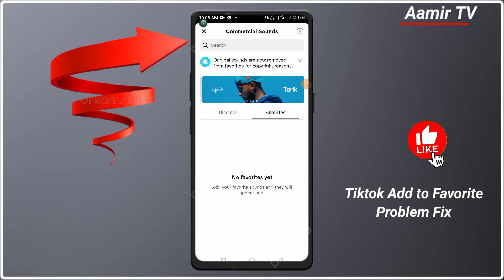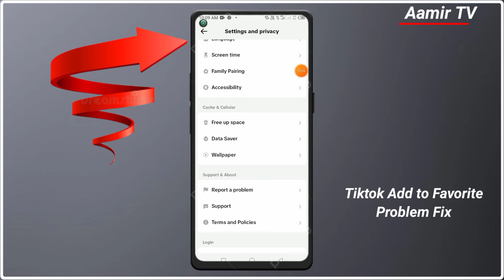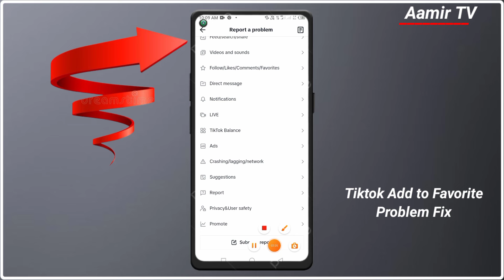How to Add Not Favorite Sound Problem Fix || tiktok me sound add to favorites ni ho raha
Searching Keywords):-
tiktok sound problem
how to enable tiktok my sound option
how to fix tiktok effects not working problem
how to fix a muted video on tiktok
tiktok added to favorites problem solve
how to add tiktok audio to capcut
tiktok video added to favorites problem fix
tiktok my sound option not showing
tiktok my sound problem
how to add to favorites on tiktok
how to see add to favorites on tiktok
how to add to favorites song on tiktok
my sound option not showing in tiktok
aamir tv